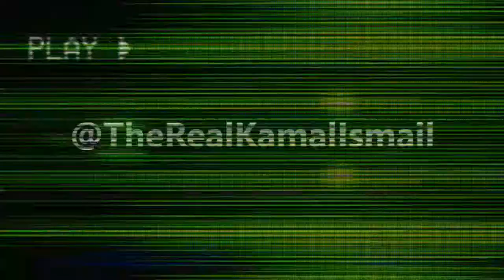Instavid (10) - Pride 2017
This Video was originally for my Instagram page

"Here is the pride Instavideo!! It was so crazy, it was so packed!! Had a great time with some great people! Happy pride to everyone! ❤💜💛💚💙"